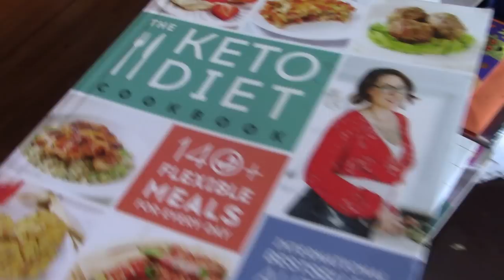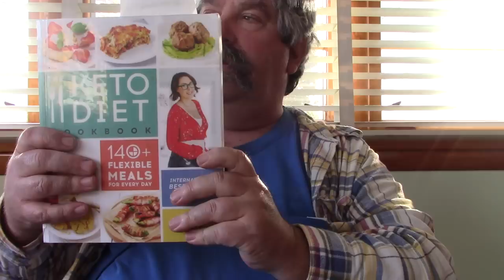ASMR Eating Sweet Beef Curry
Having A Meal From A Keto Diet Cookbook And Whispering

Timothy Birmingham
P.O.Box 1225